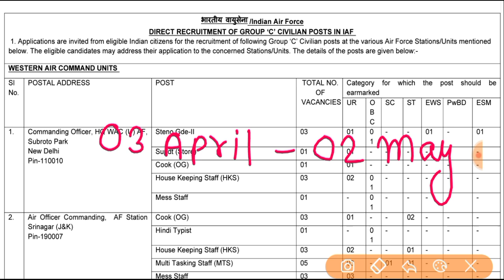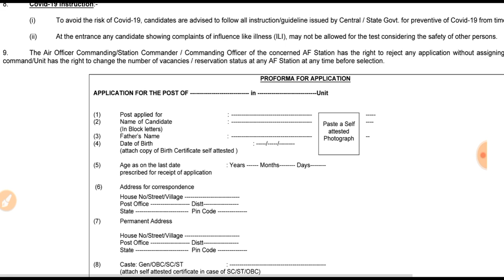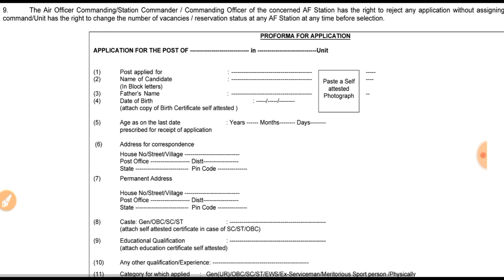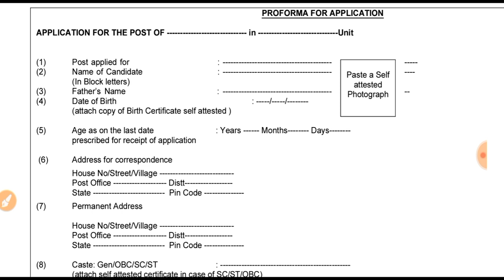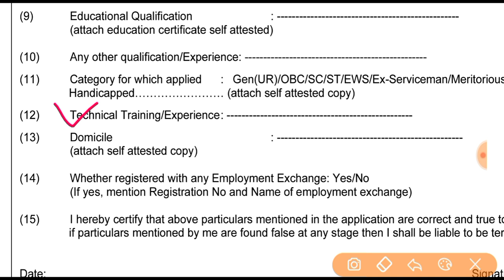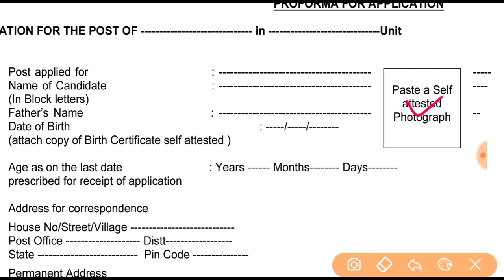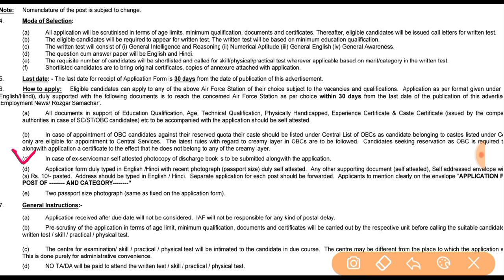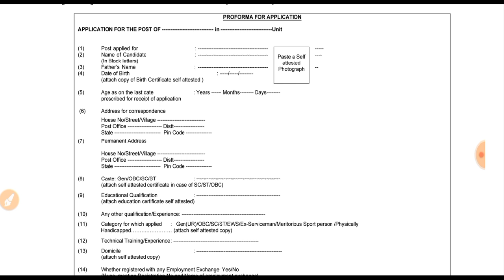💥 Air Force Group C Offline form 2021 कैसे भरे !! How to Fill Air Force Group C Offline Form 2021.🔥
🔹Pariksha App Code : SELECTION50

Description .🔹

Thanking You,. !!